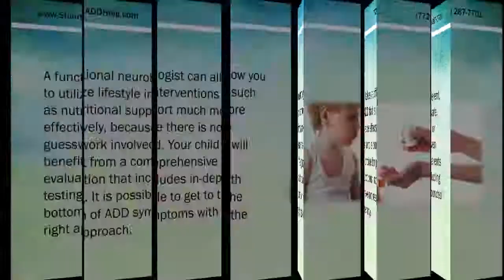Help For Children With ADD In Jupiter FL - Jupiter FL Help For Children With ADHD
If you suffer from ADD / ADHD problems and are looking for help in Florida Dr. Randy Hansbrough, DC is the one you can trust. Dr. Randy Hansbrough, DC, DACAN, FIACN helps children and adults who suffer with chronic and difficult ADD / ADHD conditions. Dr. Hansbrough is a Board Certified Chiropractic Neurologist and Functional Medicine specialist. Dr. Hansbrough has been trained under the guidance of the National Commission for Certifying Agencies, and is also member of the Pastoral Medical Association.

Visit his website (listed above) for more info about how he works with his patients for ADD / ADHD help or contact his office today by calling . Dr. Hansbrough's clinic is located in Stuart, Florida. He works with patients in: Stuart, Jupiter, Palm Beach Gardens, Vero Beach and all around Florida.

Dr. Randy Hansbrough, DC, DACAN, FIACN is licensed by the Pastoral Medical Association to provide leading edge natural health solutions to qualifying individuals. This information is directed to the person interested in receiving such natural services and these services should not be confused with conventional services we may provide under state license.